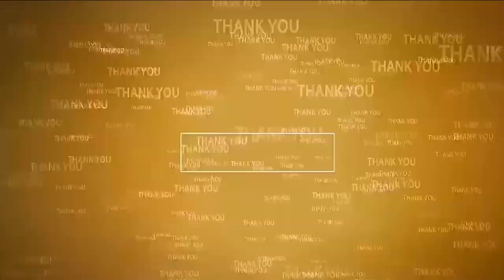హౌస్ అరెస్ట్ లు ఎన్ని రోజులు చేస్తారు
- కుట్ర రాజ‌కీయాలు మంచివి కావు
- చంద్ర‌బాబు అరెస్ట్ దుర్మార్గం
- అంతిమ విజయం ధర్మానిదే
- టీడీపీ పార్ల‌మెంట్ అధ్య‌క్షులు అబ్ధుల్ అజీజ్‌